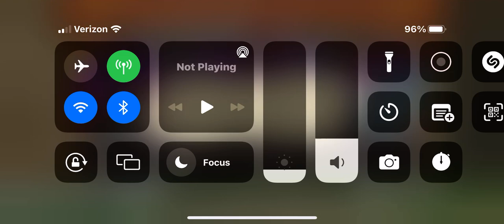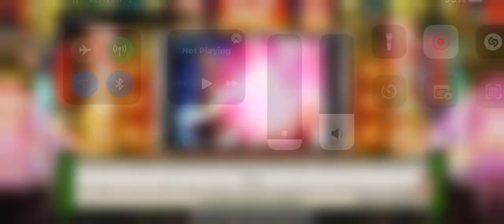Fighting the Level 16 Ten Tails Advanced “Mirage” Boss in Naruto X Boruto: NINJA VOLTAGE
New video in a while